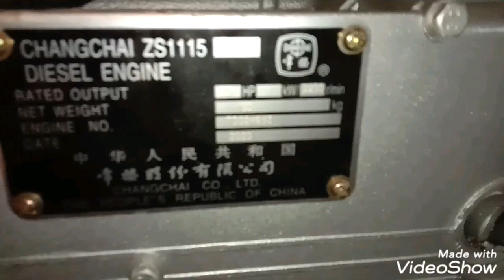নসিমন গাড়ি ৩ টন লোড ক্যাপাসিটি দাম-২,৪৭,০০০/=টাকা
মেসার্স রফিক ইঞ্জিনিয়ারিং ওয়ার্কশপ এন্ড রফিক মেটাল প্রোপাইটার মোঃ ওসমান গনি (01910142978) এখানে হাইড্রলিকস ট্রাক্টর টলি হাইড্রলিকস লাটাহাম্বা হাইডোলিক পাওয়ার ট্রলি আলমসাধু অভিজ্ঞ মিস্ত্রি দ্বারা তৈরি করা হয় স্থান ডাকবাংলা ত্রিমোহনী গোপালপুর সড়ক ঝিনাইদহ